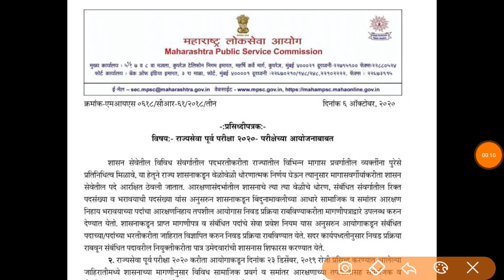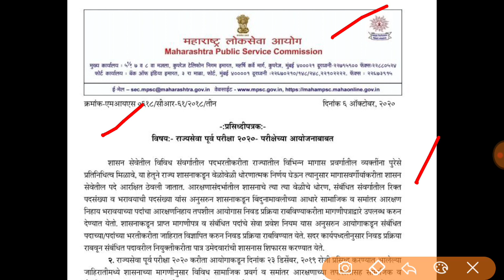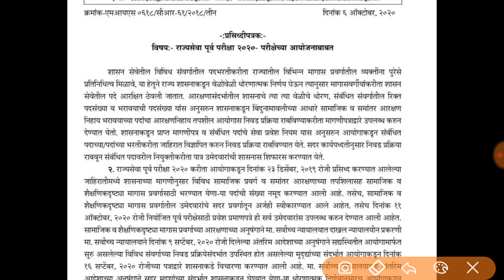आयोगाकडून नवीन घोषणा पत्र 2020 ( MPSC udatate)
पोलीस भरती,banking, वनरक्षक, पशुसंवर्धन परिचर व MPSC ऑनलाइन Live लेक्चर्स वरील सर्व कोर्स लेक्चर पाहण्यास  सर्व परीक्षा च्या मोफत ऑनलाइन टेस्ट व ebook Pdf नोट्स डाउनलोड करण्यास google play स्टोर वरून OOAcademy हे अँप डाउनलोड करा..व फ्री डेमो लेक्चर्स व फ्री टेस्ट सोडवण्यास

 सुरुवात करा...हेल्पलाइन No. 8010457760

अँप लिंक-